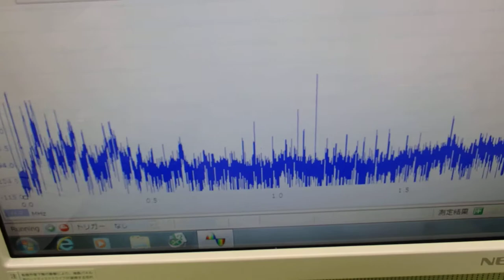表面弾性波を利用した、オリジナル超音波システム ultrasonic-labo